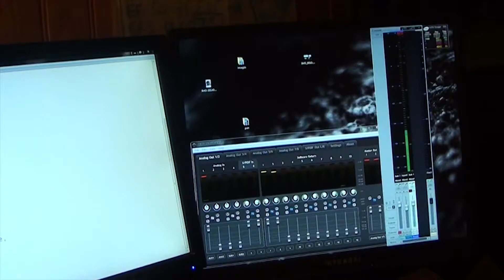Arctic Monkeys - Why'd you only call me when you're high? (Podnieks cover feat kozloff)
Arctic Monkeys - Why'd you only call me when you're high? - Cover

Done by Podnieks (and kozloff) in AbodStudios - Paris